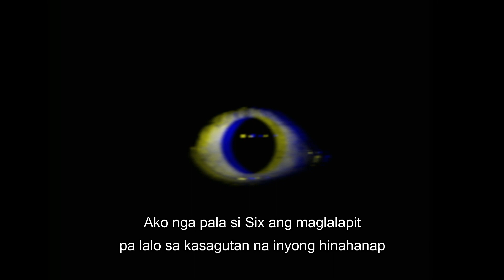Kuya MAX - Lumang bahay at Kandila (True Story)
Samahan niyo kami sa mga tunay na karanasan ni Kuya Max.